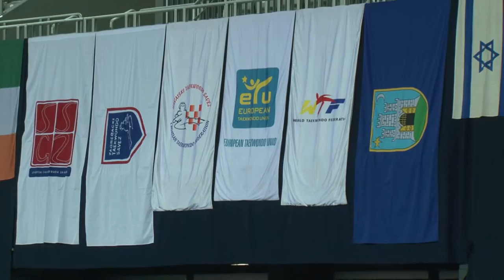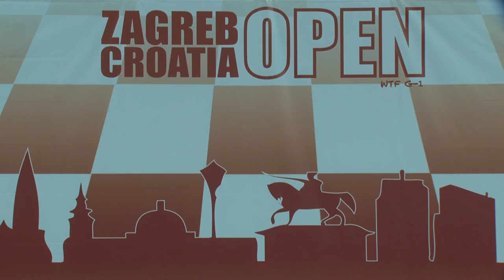182. emisija Školska liga 22. Croatia Open - Zagreb 2016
U najvećoj sportskoj dvorani u državi, zagrebačkoj Areni održan je 22. Croatia Open, najjače i  najveće međunarodno natjecanje u   taekwondou.   Sudjelovalo    je  1 109 natjecatelja iz 236 klubova  i 42 države svijeta. Glavni organizator ovog velikog sportskog događaja  bio je Hrvatski taekwondo savez koji je uložio veliki trud i napor da osigura maksimalne uvjete svim sudionicima turnira.  Croatia Open je turnir  G-1 klase koji nosi  bodove za svjetsku rang listu. Turnir je trajao dva dana. U prvom danu su se natjecali seniori , a u drugom kadeti i juniori.